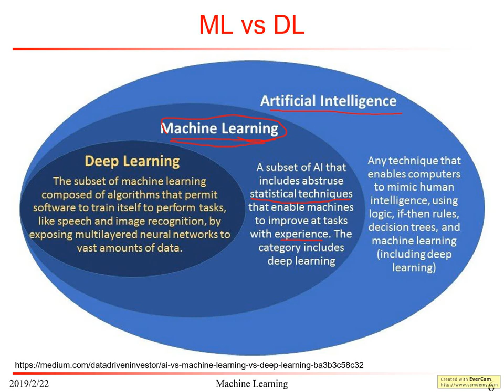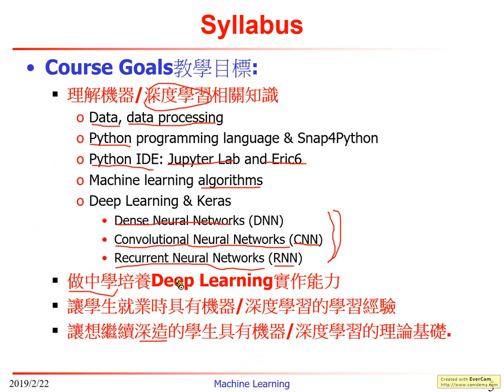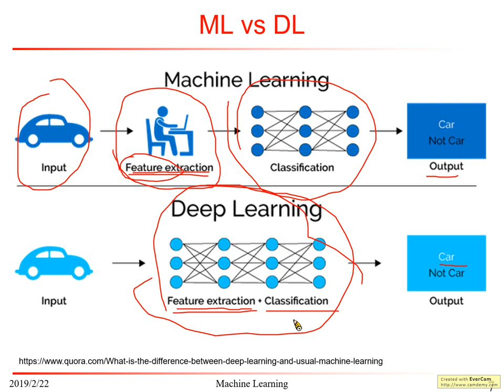3. Machine Learning vs Deep Learning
Machine Learning vs Deep Learning